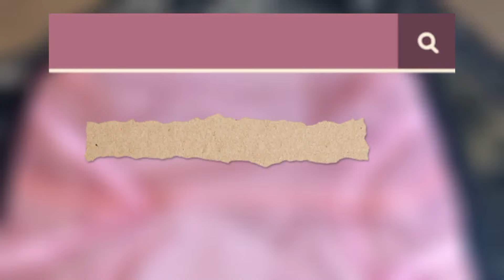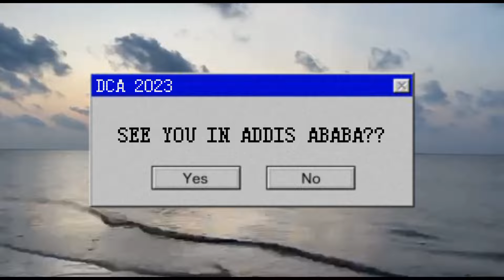DCA 2022//MEETING MKURUGENZI//BIEN'S VIP PERFORMANCE//BEST BEACH PHOTOSHOOT //DIANI RAHA and more...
Last week i had the pleasure to attend the 97th DisCon DISTRICT 9212...It was too amazing too put in words and so i vlogged it instead...

Also i hope you watch as you coz it involves alot of food😅...

LOVE,
FWF❤